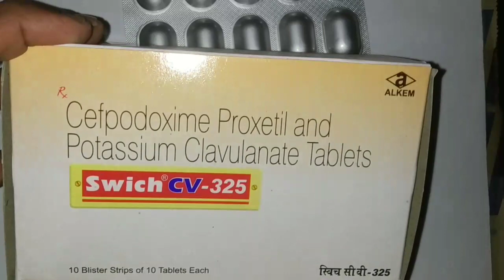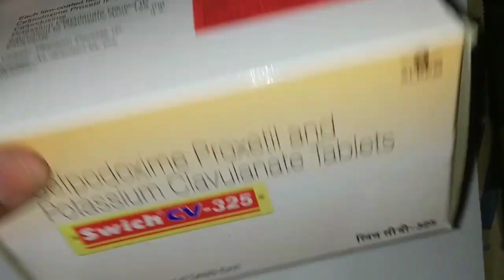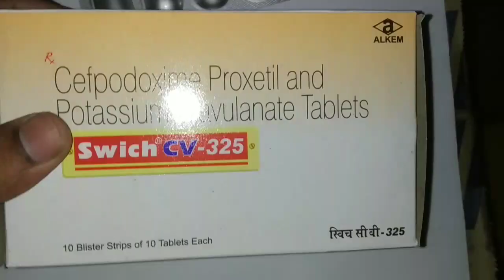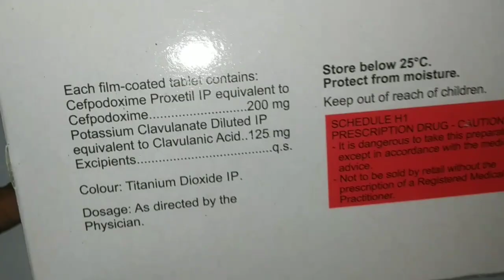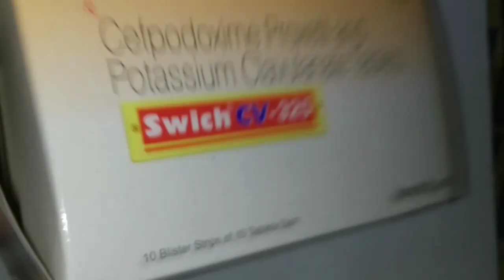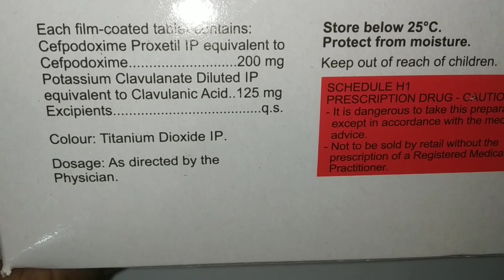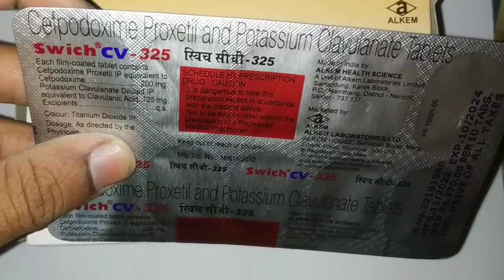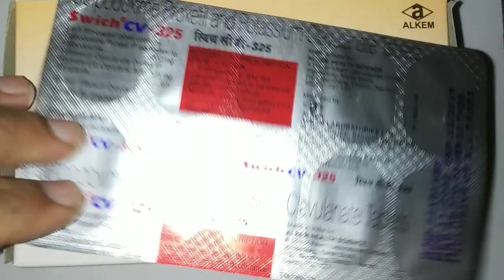Swich cv-325 tablets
cefpodoxime proxetil and clavulanic acid.